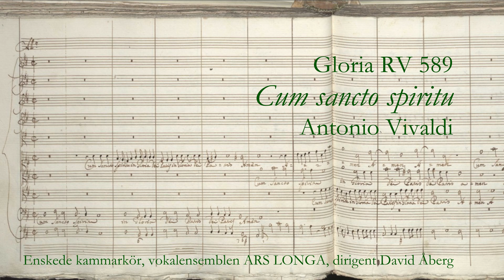Cum sancto spiritu from Gloria by Antonio Vivaldi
Gloria RV 589
Antonio Vivaldi
Karin Lundin, sopran
Elin Lannemyr, alt
Katarina Bengtsson Dennis, konsertmästare
Enskede kammarkör,
vokalensemblen ARS LONGA,
dirigent David Åberg
Inspelat i Årsta kyrka 7 maj 2020
inspelning: Johan Holgersson
foto: Peter Johnsson